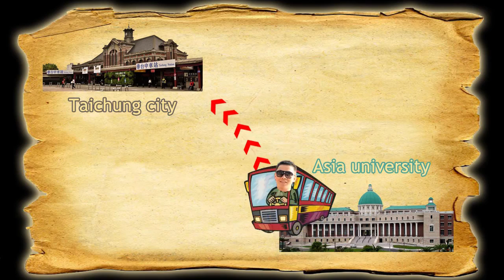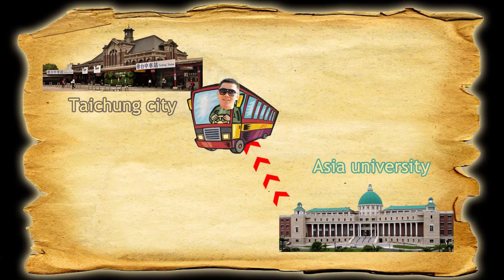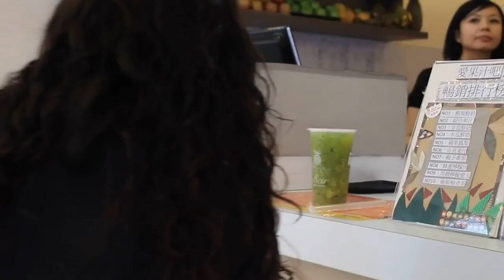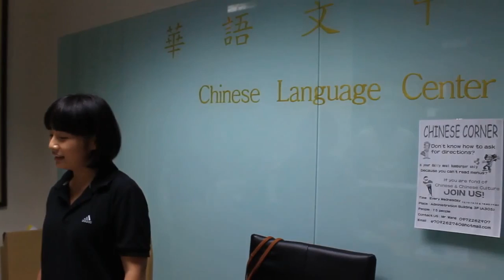2012 Mongolian Feet Rambling in Taiwan.mp4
3rd Place Video from Mr. Nergui Erdenebat of Asia University